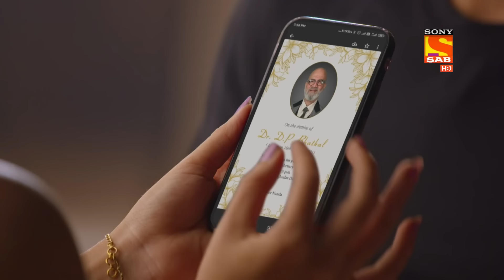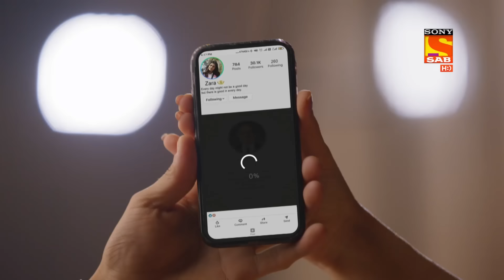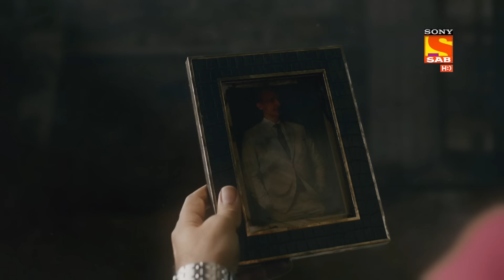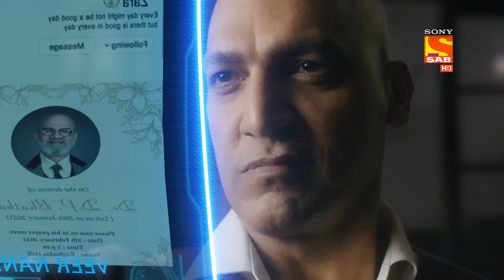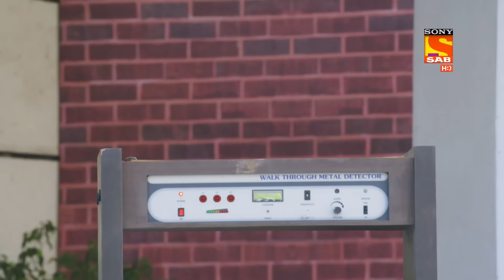Hero - Gayab Mode On - Ep 46 - Full Episode - 8th February, 2021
Episode 46: Veer In Puzzle
Veer is worried about his father's safety and questions himself regarding Bhatkal's Will and the names on it. He gets puzzled up as why would his father go directly to the locker without meeting the families first. what is Veer's father up to?